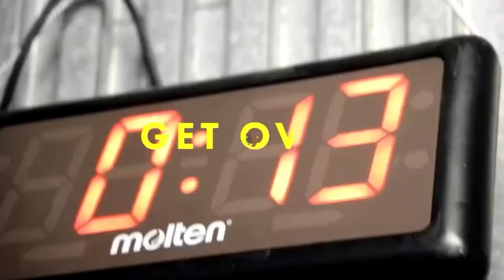今日のジュニア小学生クラス